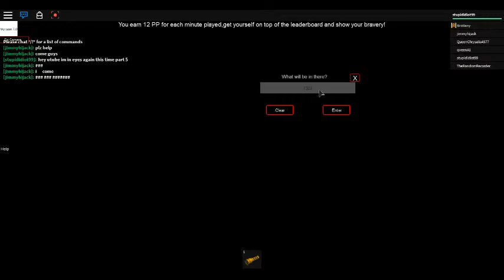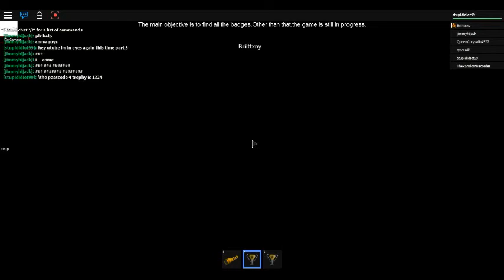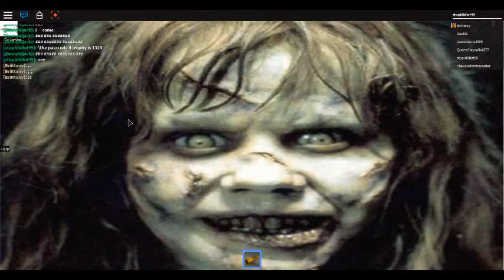eyes part 5